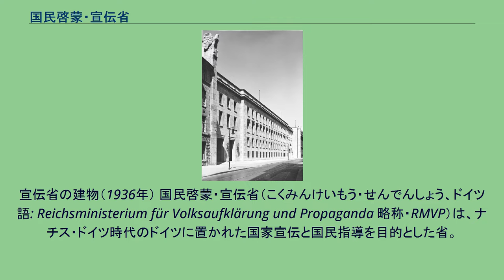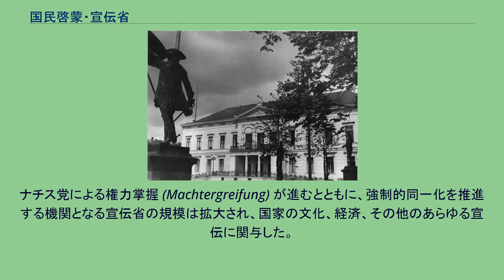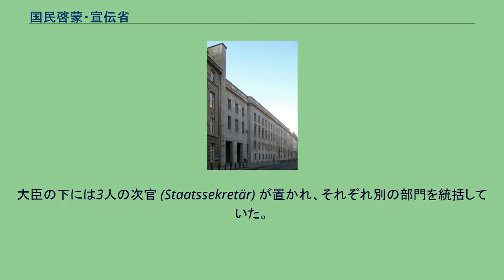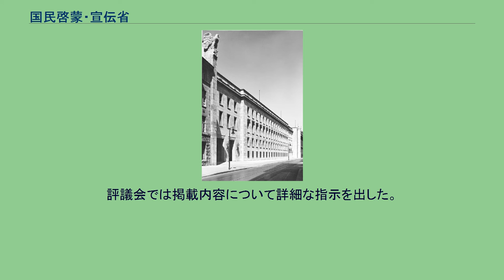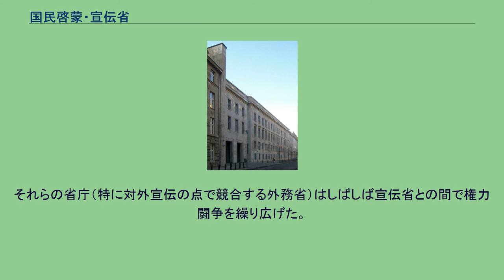国民啓蒙・宣伝省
ヨーゼフ・ゲッベルス
宣伝省の建物（1936年） 国民啓蒙・宣伝省（こくみんけいもう・せんでんしょう、ドイツ語: Reichsministerium für Volksaufklärung und Propaganda 略称・RMVP）は、ナチス・ドイツ時代のドイツに置かれた国家宣伝と国民指導を目的とした省。
日本語では国民啓発・宣伝省と訳されることもある。
宣伝省と略称されることが多い。
1933年3月13日、パウル・フォン・ヒンデンブルク大統領によって「宣伝省設置法」 (de:Reichsgesetzblatt、 I, S. 104) が公布された。
そして、国家社会主義ドイツ労働者党（ナチス党）で宣伝全国指導者を務めていたヨーゼフ・ゲッベルスが初代大臣に任命された。
宣伝省の建物はヴィルヘルム通りのOrdenspalaisという建物に設置された。
ゲッベルスは3月25日に次のような演説を行っている。
宣伝省にはドイツで精神的な動員を行う仕事がある。
つまり、精神面での国防省と同じ仕事である。
（中略）今、まさに民族は精神面で動員と、武装化を必要としている。
ナチス党による権力掌握 (Machtergreifung) が進むとともに、強制的同一化を推進する機関となる宣伝省の規模は拡大され、国家の文化、経済、その他のあらゆる宣伝に関与した。
ゲッベルスの原案では宣伝省の部局は5つであった。
1933年の発足時には9つの部門、150人の正規職員、1600人の非常勤職員で1400万ライヒスマルクの予算を消化する小官庁だった。
しかし、同年のうちには正規職員300人と非常勤職員500人に、1936年には正規職員800人、非常勤職員1600人に膨張した。
1939年には16の部門を傘下にし、1944年に予算は1億8700万ライヒスマルクに増加している。
大臣の下には3人の次官 (Staatssekretär) が置かれ、それぞれ別の部門を統括していた。
宣伝省の新庁舎（1936年から1940年にかけて拡張された） ベルリン・ミッテ区のマウアー通りに残る宣伝省建物（現在は連邦労働・社会省が入る） 宣伝省傘下の機関として、文化・芸術・報道方面の統制を行った。
院長は国民啓蒙・宣伝大臣（ヨーゼフ・ゲッベルス）の兼任。
帝国文化院の下部組織として、帝国著述院、帝国映画院、帝国音楽院、帝国演劇院、帝国新聞院、帝国ラジオ院、帝国造形芸術院が設置された。
新聞社は国家報道評議会 (Reichspressekonferenz) に参加することが義務づけられた。
評議会では掲載内容について詳細な指示を出した。
ドイツにおける映画の検閲は1919年にすでに始まっていたが、宣伝省設置後の1934年には検閲法が改正され、「道徳的」かどうかや「芸術的感性」の部分にも検閲はおよんだ。
大臣であるゲッベルス自身も映画部門に関与し、しばしばアイデアやテーマを出している。
1938年、宣伝省は映画上映の前に必ずニュース映画を流すことを義務づけた。
1940年、今まで4つあったニュース映画は『ドイツ週間ニュース』に統合された。
1933年、各地域に存在したラジオ局が加盟していたドイツ帝国放送協会が国有化され、宣伝省による管理体制が敷かれた。
宣伝省の担当分野は広大であり、他の省庁などと競合する分野もあった。
それらの省庁（特に対外宣伝の点で競合する外務省）はしばしば宣伝省との間で権力闘争を繰り広げた。